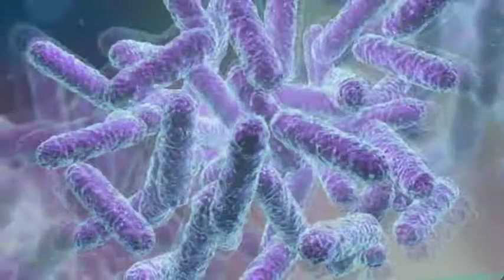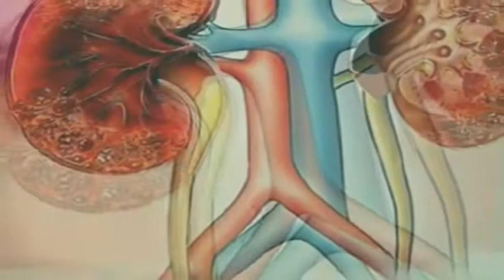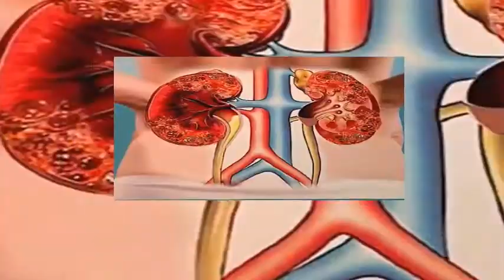YODOPOVIDONA para que sirve cuando usarla efectos